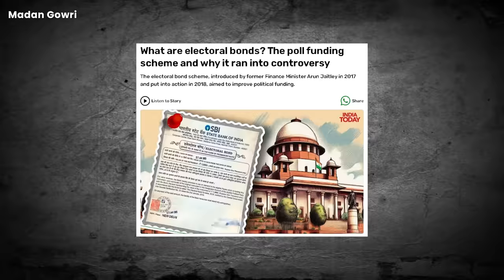Electoral Bonds Explained 😱 | Madan Gowri | Tamil | MG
In this video, Madan Gowri discusses the electoral bond system. The Supreme Court of India has decided to do away with a seven-year-old method of funding elections known as "electoral bonds." This system allowed individuals and companies to contribute money to political parties confidentially and without any restrictions.
📸 📚 Madan Gowri’s Gadgets and Books